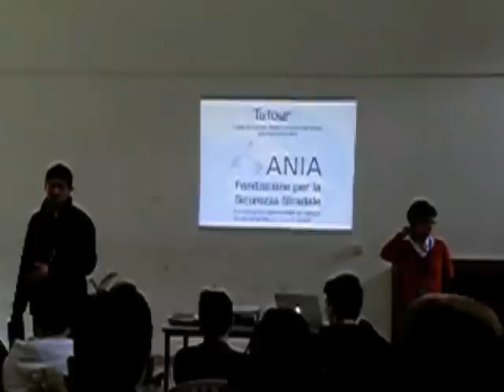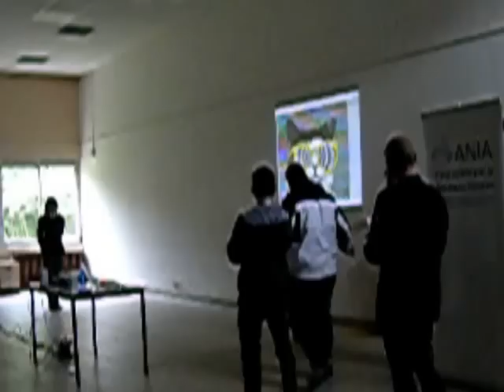Tutour Tappa Roma 5 marzo 2013 Lezione teorica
Tutour il corso di guida sicura promosso nelle scuole dalla Fondazione ANIA. La lezione teorica all'IPSIA Edmondo De Amicis Via Cardinal D. Capranica,  78  - Roma